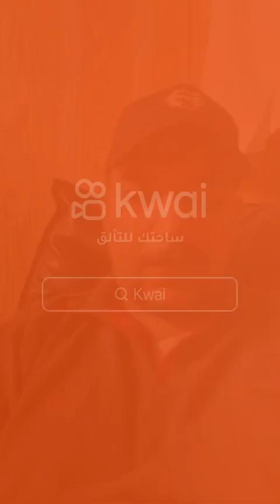انواع طلمبات إطفاء الحريق